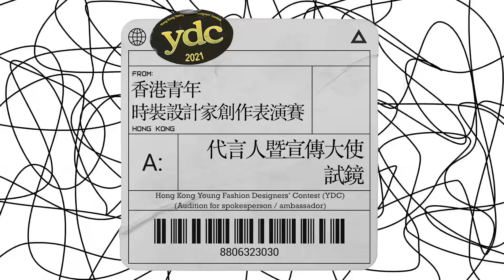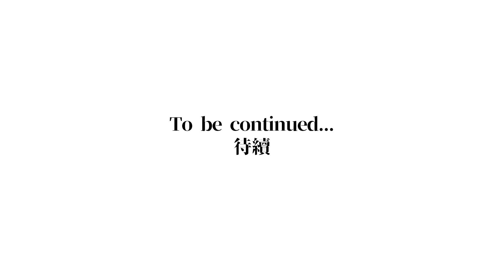[ YDC 2021 ] MINI Electric x YDC EP1 | YDC請代言人? 究竟最後請咗邊個?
YDC請代言人?? - MINI Electric X YDC Fashion Contest EP 1
YDC is hiring a spokesperson? - MINI Electric X YDC Fashion Contest EP 1

關於About YDC
在千變萬化的時裝世界裡，創意絕對是重要的原素，而能準確地把握時代的脈搏，並在創意與市場中取得平衡，是一個成功設計師的先決條件。時裝界求才若渴，不斷需要新一代的設計師為行業的發展注入新力量，發揮無窮潛力。
培育本地設計新秀，一直以來是香港貿易發展局(貿發局)的使命，每年舉辦的「香港青年時裝設計家創作表演賽」(簡稱YDC)，為業界發掘設計人材，藉此提高香港作為亞洲時裝設計中心的地位，多年來已經成為了同類型活動中最具代表性的一個。過去曾參賽的設計師，當中不少都成為了本地時裝及成衣界的首席設計師，也有一些獨當一面，成立了為人熟悉的自家品牌。時移勢易，比賽的形式因緊貼業界的需要而不斷演變，但比賽的宗旨始終如一，就是提供寶貴的機會，讓初出道的設計師從構思、設計、製作到將一個時裝系列送上舞台，展示創意和實力，讓他們的作品有更多曝光機會之餘，也助他們一試市場，開拓商機。
In the ephemeral world of fashion, creativity is particularly important. The ability to grasp the pulse of the times, to balance individual innovation with societal trends, is an essential trait for a designer.

Nurturing local talent and championing Hong Kong design have been the mission of the Hong Kong Trade Development Council (TDC). TDC launched The Hong Kong Young Fashion Designers’ Contest (YDC) which has become a thriving hub for design and branded labels, and the role of the YDC in identifying talent is more pronounced than ever.

The contest has become the most prestigious event of its kind in the region. Its success is evident by the number of past contestants who have gone on to become leading designers for fashion enterprises or launch their own labels.
Creative Direction: Wilf Cho, Joethy Yu
Directed by Wilf Cho
Written by Wilf Cho, Iris Tong, Davy Li
Produced by Joethy Yu

Lead Cast: Selene Cheung, Allex Chan, Louis Mok, Bonnie Wong
Supporting Cast: Ivy Pang, Joethy Yu, Chris Cho, Gabriel Chen

Assistant Director: Tanley Lau, Ah B
Director of Photography: Tim Richardson
Editor: @606mov
Sound Design: Allex Chan
Subtitles by: Joethy Yu

Set Design: Samuel Choi assisted by Connie Luk and Heiley Lai
Styling: Joethy Yu assisted by Gela Lau
Make Up: Jenny Shih, Eddy Liu, assisted by Percy Shing
Hair: Him Ng, Winky Wong